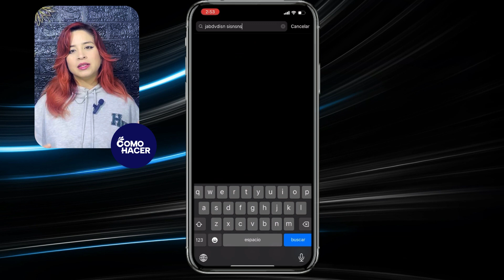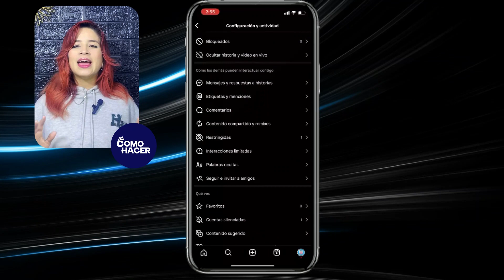Por qué NO ENCUENTRO A ALGUIEN en INSTAGRAM | 🔍​ Qué Hacer para Solucionarlo 🔍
Si te encuentras luchando contra la frustración de no poder encontrar a una persona específica en Instagram, ¡este video es la solución definitiva que estabas buscando! Sumérgete con nosotros mientras revelamos estrategias clave, consejos únicos y soluciones prácticas que te guiarán paso a paso para superar obstáculos comunes y menos conocidos en Instagram. ¡Prepárate para elevar tu experiencia en Instagram y superar el reto de encontrar a cualquier usuario!